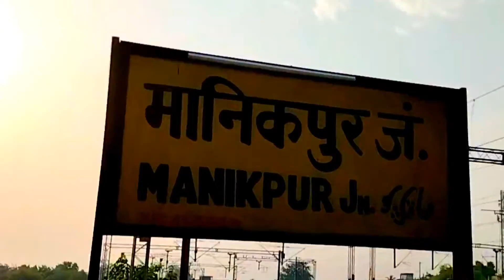Safar | Burhanpur to uttar pradesh | Manikpur uttar Pradesh | Safar 🛤️ by Ar Vloger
Hello guys welcome back to my YouTube channel AR Vloger / I hope ke aap sb logo ko video pasand aaya honga agar video pasand aaya ho to please video ko like karo yrr or channel ko bhi subscribe kar do 😊